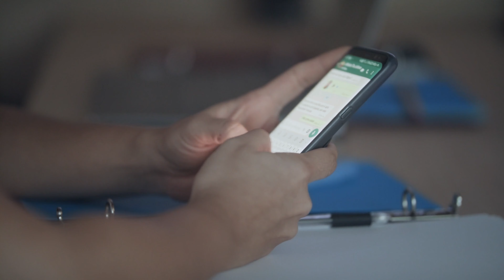Whatsapp at the Whitehouse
Contacting us at the Whitehouse Dental Clinic about your appointments using whatsapp